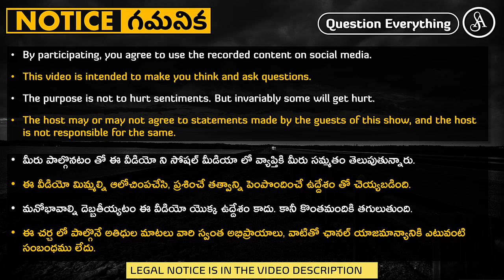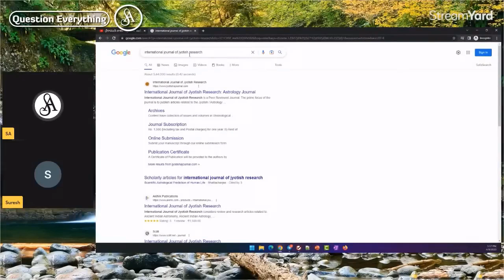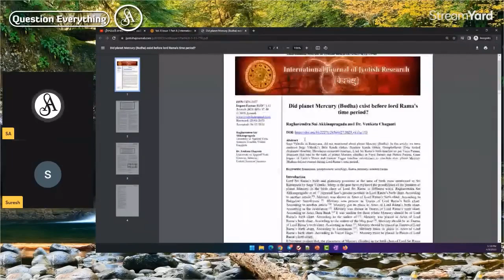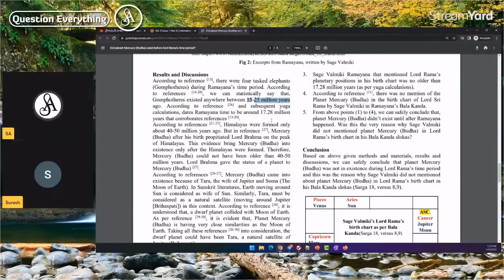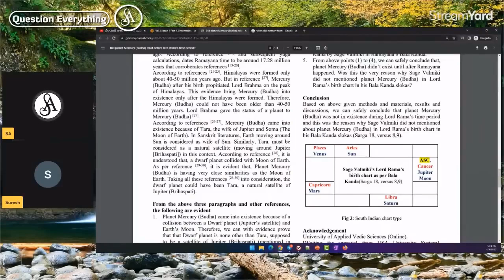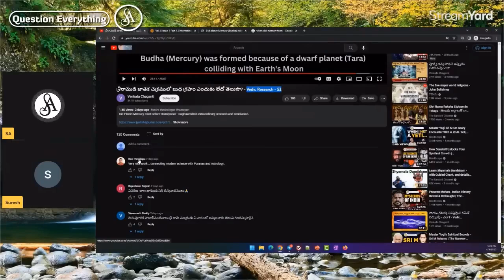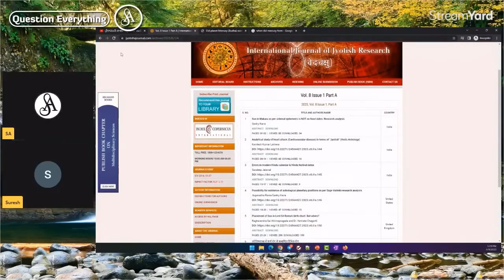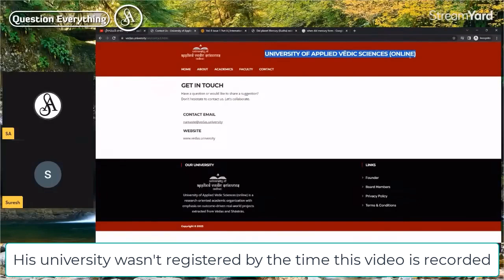మోసగాళ్లకు మోసగాడు మా "మగానుబాముడు" ఉరఫ్ వేదాస్ పెపంచికం పెసిడెంటు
Note:-
Satya Anveshi promotes the following:
1. Fundamental duty under article 51A(h) of the Indian Constitution. i.e., development of Scientific temper, Humanism, Spirit of inquiry and Reform.
2. Fundamental right under article 19(1)(a) i.e., Right to freedom of speech and Expression.

Satya Anveshi

===Social Media===
Satya Anveshi channel on YouTube: